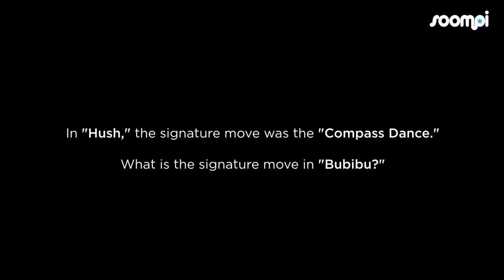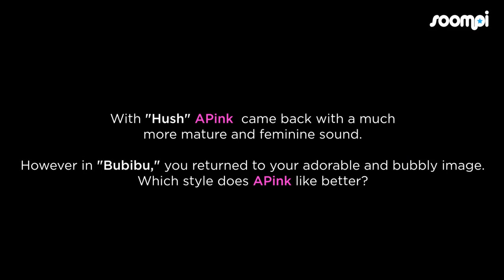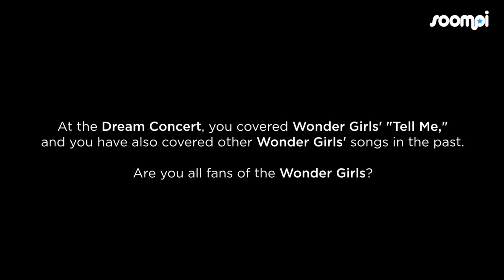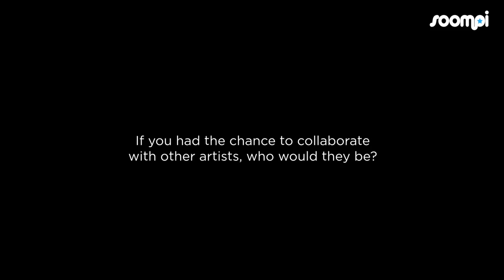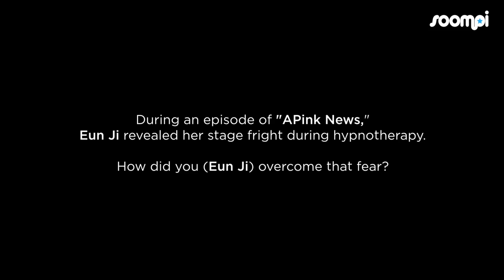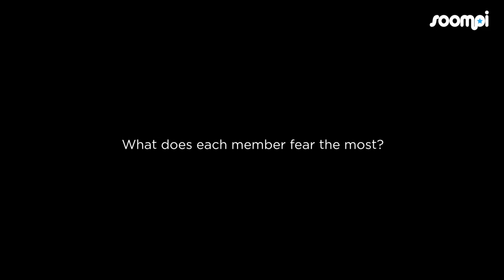[Interview] APink (에이핑크) talks about BEAST, UNE ANNEE, and What They're Most Afraid Of!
► APink (에이핑크) talks about BEAST, UNE ANNEE, BUBIBU, and what their most afraid of!

Several days ago, Soompi had the chance to meet and talk with the lovely girls of APink!
If you're huge fans of APink, you're in luck cause you won't find a better interview with the girls, anywhere else!  ^ ^

Meanwhile, Soompi Shop is currently selling a special APink package! For only $14.99, you will get APink's "UNE ANNEE" album as well as a poster and seven postcards! One of the postcards will be signed by the girls! This deal is only available until Friday, July 20, so don't forget to check it out before it ends!
So without further ado...check out the interview below!

Click CC for English, French and Spanish subs!